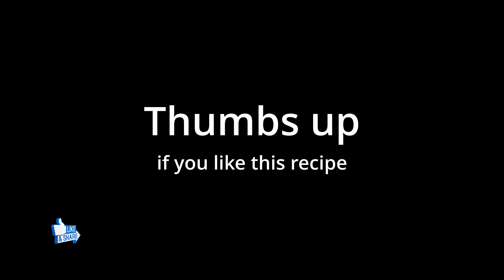Patiala Chicken recipe | Make Restaurant style Patiala chicken curry | Patiala Murgh masala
Patiala Chicken recipe | how to make Restaurant style Patiala chicken curry | Patiala Murgh masala

To marinate:
1. Chicken - 500gm
2. Whisked curd - 3 tbs
3. Ginger garlic paste - 1 tsp
4. Salt - 1 tsp
5. Turmeric powder - 1/4 tsp
6. Red chilli powder - 3/4 tsp
7. Coriander powder - 1/2 tsp
8. Pepper powder - 1/8 tsp
9. Kasuri methi - 1/4 tsp

Ingredients Required:

For tempering:
1. Oil - 3 tbs
2. Cinnamon - 1/2 inch
3. Cloves - 2
4. Cardamom - 1
5. Cumin - 1/4 tsp
6. Ginger chopped - 1 inch(6 gms)
7. Garlic chopped - 4 nos( 6 gms)

For the gravy:
1. Onions chopped - 1 1/2 cup( 150gms)
2. Tomato chopped - 3/4 cup( 100 gms)
3. Water - 1 tbs sprinkled after adding tomato
4. Kashmiri Red chilli powder - 1 tsp
5. Coriander powder - 2 tsp
6. Turmeric powder - 1/8 tsp
7. Cumin powder - 1/4 tsp
8. Garam masala - 1/4 tsp
9. Salt - 1/2 tsp
10. Green chilli slit - 2 nos
11. Hot Water - 1 cup
12. Fresh cream - 1 1/2 tbs
13. Kasuri methi - 1/4 tsp roasted and powdered
14. Fresh coriander leaves - few
15. Butter - 30 gms
16. Ghee - 2 tbs
17. Cumin - 1/4 tsp
18. Capsicum - 30 - 40gms diced
19. Onion petals - 30 -40gms
20. Cashew paste - 10 cashews

Time slab:
1. Ginger and garlic - 2 mins at medium
2. Onions - 10 mins at high flame
3. Tomato - 3 mins at medium flame cover and cook
4. Masala - 4 mins at low flame
5. Chicken - sear 4 mins at medium flame
- 10 mins cover and cook at low add water and cover and cook at low
6. Capsicum and onion petals - 1 min at high

Steps for preparation:
1. The First step is to marinate the chicken with all the ingredients mentioned to marinate and refrigerate for a minimum of 1/2 an hour to a maximum of 2 hrs.
2. Heat oil in a Kadai and add the whole spices to it. After they release their aroma by sauteing at medium flame for a minute add the cumin seeds and let them splutter.
3. Now add chopped ginger and garlic to the oil and sauté for another 2 mins at medium flame.
4. Now add the onions and let the onions nicely brown at high flame for about 10 mins.
5. Now add the chopped tomatoes and sprinkle about tablespoon water and cover and cook at medium flame for about 3 mins.
6. Next add all the masala and stir well to cook the masala for about 4 mins at low flame.
7. Now add the chicken pieces and slit green chilli and sear for 4 mins at medium flame.
8. After 4 mins turn the flame to low and cover and cook the chicken pieces for 10 mins.
9. Now the chicken is partially cooked in its own juices. At this stage add hot water and give a stir and cover and continue to cook again at low flame for another 10 mins.
10. Now open the lid and stir in fresh cream, Kasuri methi and fresh coriander leaves.
11. In another pan add 1-2 tbsp ghee and add cumin seeds to splutter.
12. Now add diced capsicum and onion and sauté at high for about 1min.
13. Now add the cashew paste, stir and turn off the flame.
14. Now take this final seasoning and pour it into the prepared Patiala gravy
15. Give a good stir and the creamy lip-smacking delicious Patiala gravy is hot and ready to be served.
16. The gravy goes extremely well with both rice and Rotis.

Friends if you like the video, do me a favour by
1. Sharing the video
2. Giving a thumbs-up for the video
3. Writing a comment